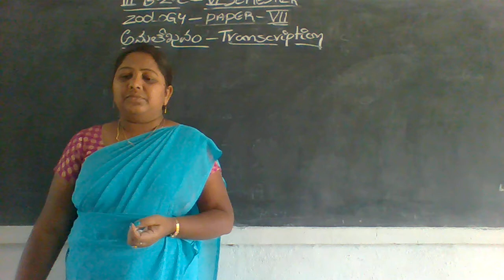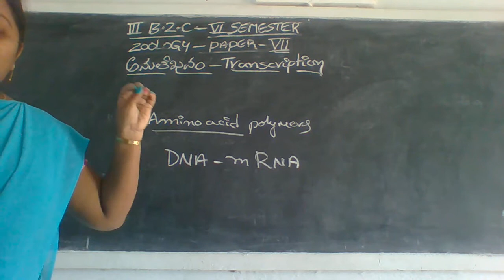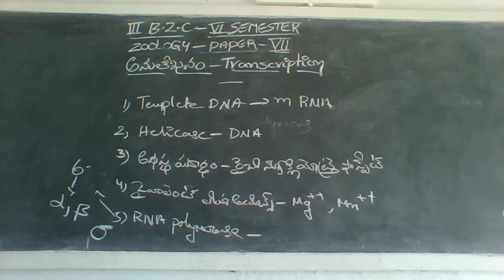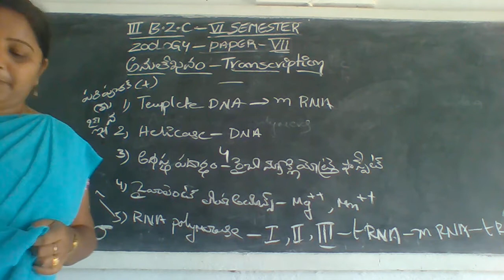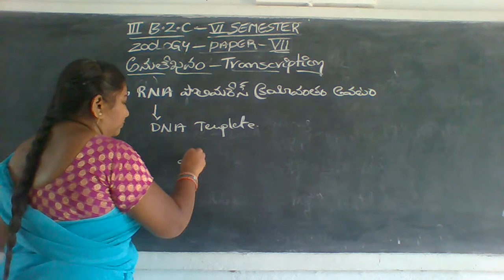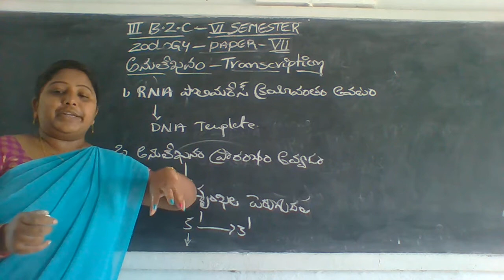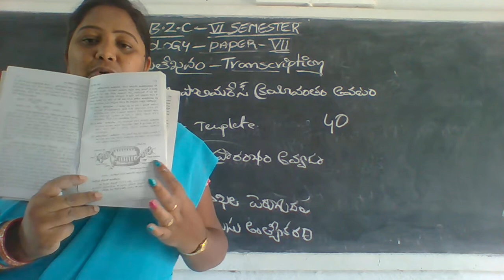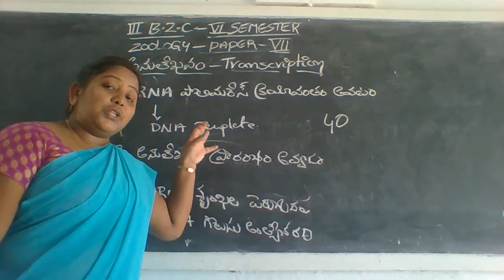09 08 21 ZOOLOGY III BZC VI SEMESTER PAPER VII